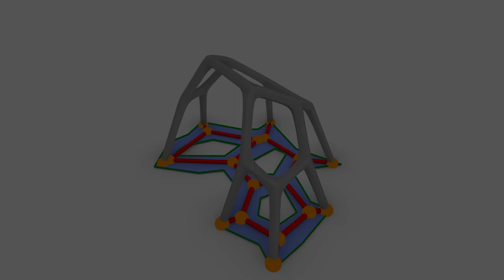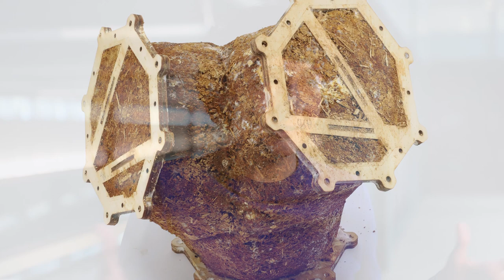Part One: Mycelium-Based Composites - Using Fungi as Building Materials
Benay Gürsoy, assistant professor of architecture and Stuckeman Center for Design Computing researcher, and her team of ForMat Lab researchers are exploring the use of mycelium – the root of fungus – to create more sustainable building components. Check out part 1 of our 2-part video series about their work.